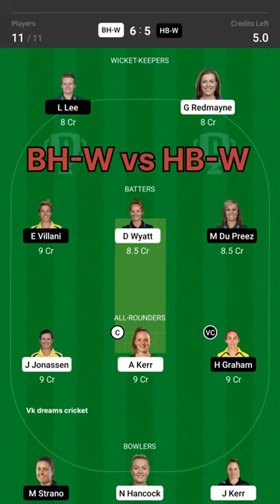BH-W vs HB-W WBBL Dream11 Prediction,WBBL t20 Fantasy Cricket Tips,Playing XI match Pitch Updates#41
Posted inFantasy Cricket Tips, Dream11 Prediction, News
BH-W vs HB-W Dream11 Prediction, Fantasy Cricket Tips, Dream11 Team, Playing XI, Pitch Report, Injury Update- Women’s T20 Big Bash League
Women's Big Bash League 2022.
BH-W vs HB-W Women’s T20 Big Bash League Match 41 Details:
BH-W vs HB-W Women’s T20 Big Bash League Match 41 Preview:
BH-W vs HB-W Women’s T20 Big Bash League Match 41 Weather Report:
BH-W vs HB-W Women’s T20 Big Bash League Match 41 Pitch Report:
Average 1st innings score:
Record of chasing teams:
BH-W vs HB-W Women’s T20 Big Bash League Match 41 Injury Update:
BH-W vs HB-W Women’s T20 Big Bash League Match 41 Probable XIs:
Top Picks for BH-W vs HB-W Dream11 Prediction and Fantasy Cricket Tips:
BH-W vs HB-W Women’s T20 Big Bash League Match 41 Captain and Vice-Captain Choices:
Suggested Playing XI No.1 for BH-W vs HB-W Dream11 Team:
Suggested Playing XI No.2 for BH-W vs HB-W Dream11 Team:
BH-W vs HB-W Women’s T20 Big Bash League Match 41 Expert Advice:
BH-W vs HB-W Women’s T20 Big Bash League Match 41 Probable Winners:
BH-W vs HB-W Dream11 Prediction, Fantasy Cricket Tips, Dream11 Team, Playing XI, Pitch Report, Injury Update of Women’s T20 Big Bash League match between Brisbane Heat Women and Hobart Hurricanes Women.

PITCH REPORT

The pitch at Karen Rolton Oval has a batting-friendly surface for white-ball games. The average first innings score here is 140 runs and batters from both teams are in great form lately so fans can expect a high-scoring clash on Saturday

PREVIEW

Brisbane Heat Women (BH-W) will clash against Hobart Hurricanes Women (HB-W) in the 41st match of the Women's Big Bash League 2022 (WBBL) at Karen Rolton Oval in Adelaide on Saturday. Brisbane Heat beat the current champions Perth Scorchers in their last game and reached to top of the table with 14 points from seven games.

The in-form wicketkeeper batter Georgia Redmayne scored 28 runs off 27 balls and Grace Harris smashed 25 runs off 20 balls to help the Heat score 153/7 total while batting first. Then Nicola Hancock took three and Amelia Kerr grabbed two wickets to restrict the Scorchers to just 120/8.

Hobart Hurricanes beat Adelaide Strikers in their latest game and are now placed in the fourth position in the league table with 11 points from their opening nine games. The star captain Ellyse Villani smashed 47 runs and Heather Graham scored 50 runs off 34 balls to help the Hurricanes score 152/4 while batting first. Molly Strano and Nicola Carey then took two wickets each to restrict the Stickers to only 129/4 to register a crucial 23-run win

MATCH INFORMATION

Brisbane Heat Women vs Hobart Hurricanes Women, 41st Match

Women's Big Bash League, 12 Nov 2022, Sat, 12:30 PM IST ,Adelaide

Brisbane Heat Women

JL Jonassen(C), NM Hancock, GM Harris, L Kimmince, AC Kerr, C Knott, G Redmayne, CG Sippel, P Vastrakar, Georgia Voll, DN Wyatt

Bench : Z Cooke, M Hinkley, Ellie Johnston, Grace Parsons, Jess Kerr, Lucy Hamilton

Hobart Hurricanes Women

EJ Villani(C), NJ Carey, M du Preez, ML Gibson, H Graham, R Johnstone, L Lee, Amy Smith, NE Stalenberg, M Strano, HNK Jensen

Bench : Emma Manix-Geeves, H Silver-holmes, R Trenaman, Issy wong, Julia Cavanough

INJURY AND AVAILABILITY NEWS

It will be added here if there is any injury update for this fixture.

WEATHER REPORT

Scattered Clouds

WIN PREDICTION

Brisbane Heat Women

PITCH CONDITION

Batting

AVG 1ST INNING SCORE

140

BH-W vs HB-W Dream11 Prediction, WBBL Fantasy Cricket Tips, Playing XI, Pitch Report & Injury Updates for Match 41
bh.w vs hb.w